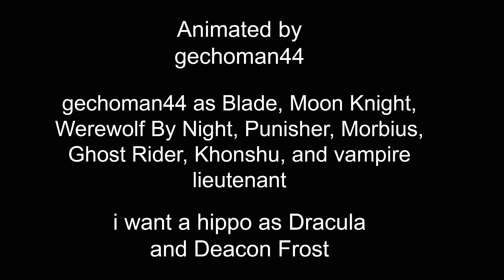Lego Midnight Sons-The Book of Dracula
Blade gathers a team to fight Dracula.